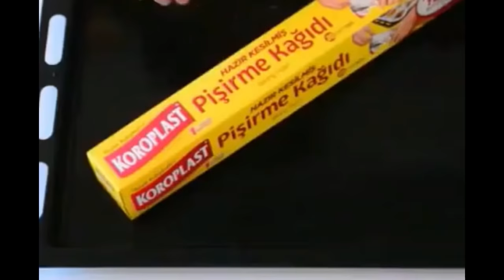افضل الطرق لعمل حلويات سهلة بمقادير في متناول الكلThe best way to make sweets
المقادير 👇👇👇
3بيضات
كوب سكر
كوب زيت
فانيليا
قبصة ملح
12غ البيكن باودر
دقيق حسب الخليط تقريبا 500غ
مقياس الكوب 150 ملل
Ingredients 👇👇👇
3 eggs
A cup of sugar
A glass of oil
Vanilla
Salt pinch
12 Birkin Powder
Delicate as the mixture is approximately 500 g
Cup meter 150 ml